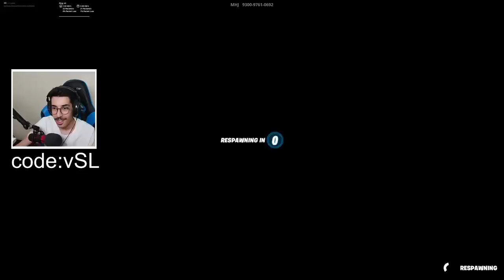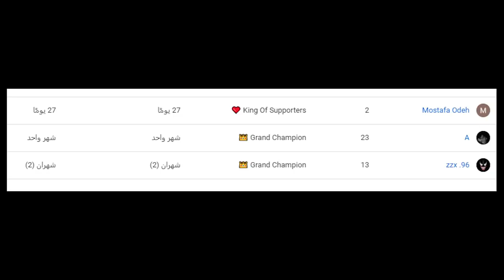فورتنايت - ماب دث رن والغاز ( تصميم عربي 😍 !!) || Fortnite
instgram : vSLooM
Steam : vSLooM & vSLooMx